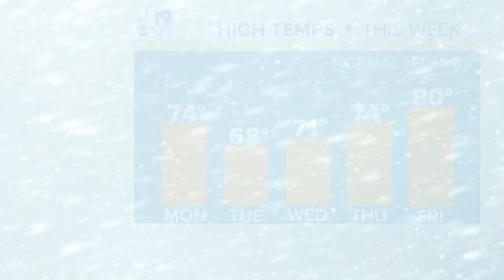March 26th, 2023-- Evening weather update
From the latest from your CBS19 weather team, visit CBS19.tv/weather